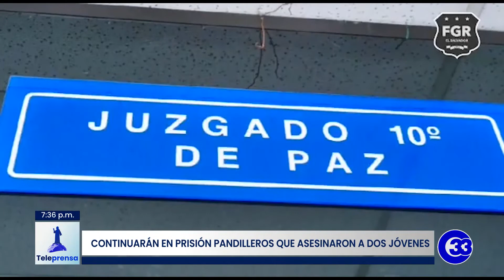Teleprensa33 | Continuarán en prisión pandilleros que asesinaron a dos jóvenes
Walter García, Walter Bonilla y Ricardo Gómez, pasarán en detención la etapa de instrucción por los delitos de privación de libertad y homicidio agravado en perjuicio de dos empleados de la Alcaldía de San Salvador.